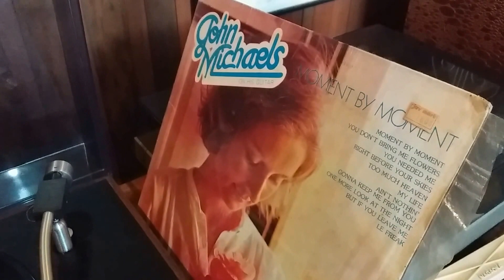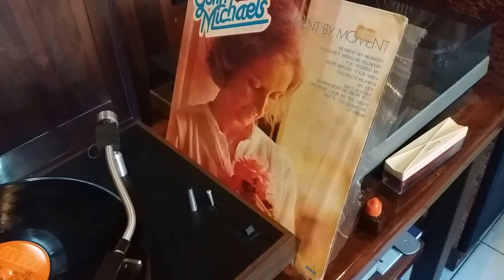Ain't Nothin' Gonna Keep Me From You '' John Micheals '' @ 1979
SIDE-B  Track 2.) Ain't Nothin' Keep Me From You ( Barry Gibb )